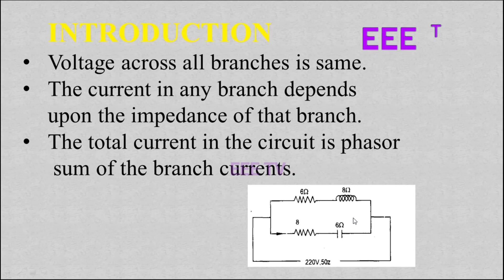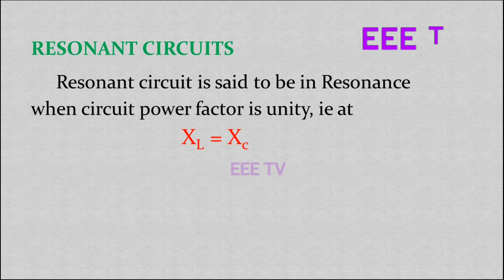SINGLE PHASE PARALLEL CIRCUIT INTRO|தமிழில்|IN TAMIL